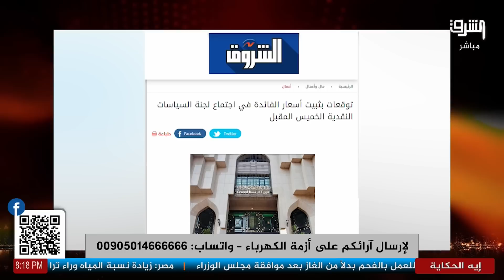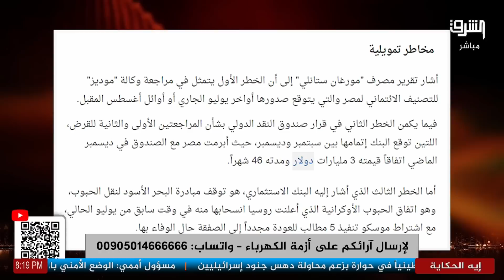الخير جاى .... تعويم جديد الفترة القادمة